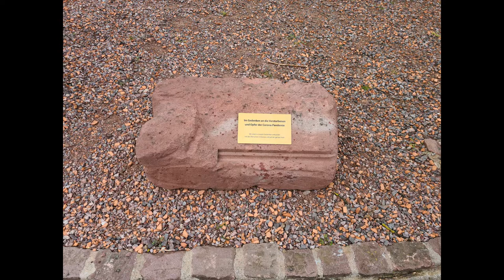Gedenken an die Opfer der Corona-Pandemie (Breisach am Rhein)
mit Bürgermeister Oliver Rein
Pfarrer Werner Bauer (röm-kath)
Pfarrerin Britta Hannemann (ev.)